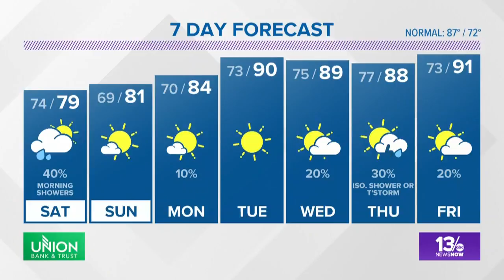Virginian Pilot Weather on July 6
13News Now Meteorologist Evan Stewart brings the Weather Forecast to the Pilot on July 6, 2018